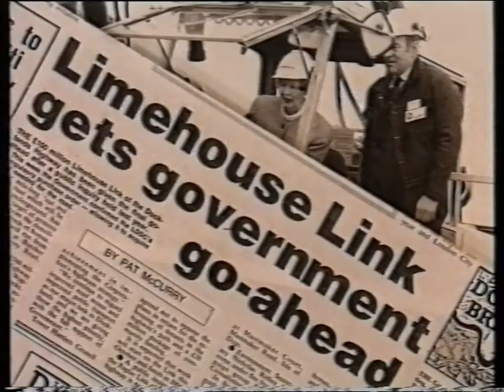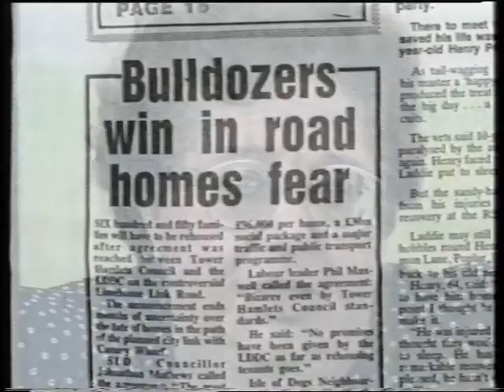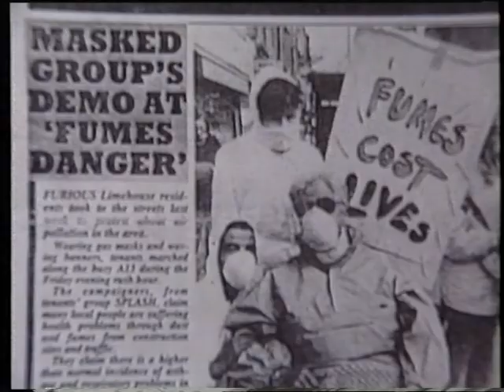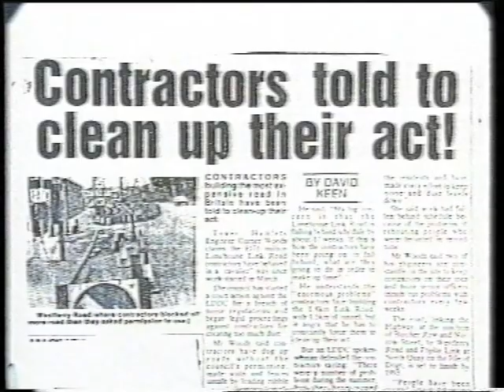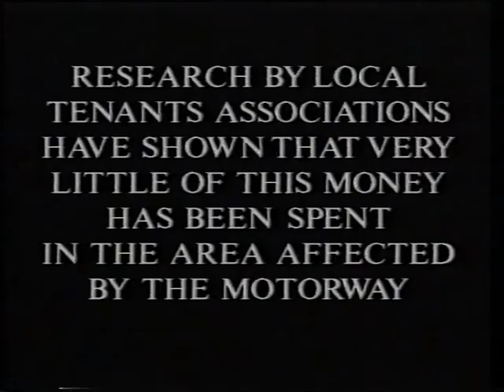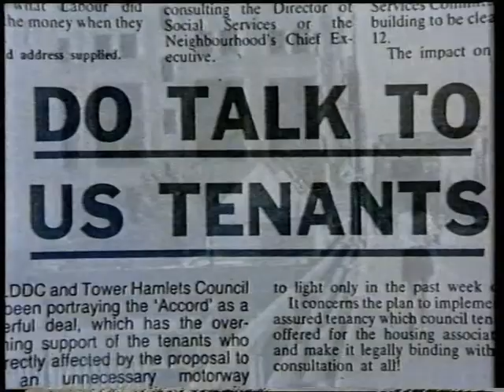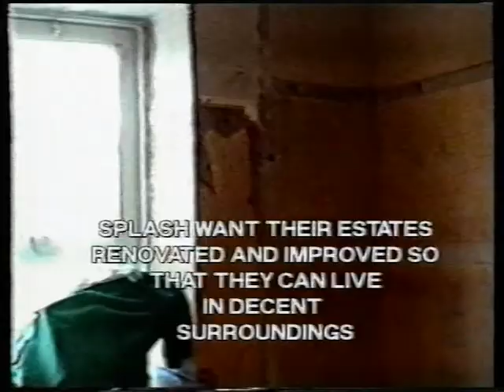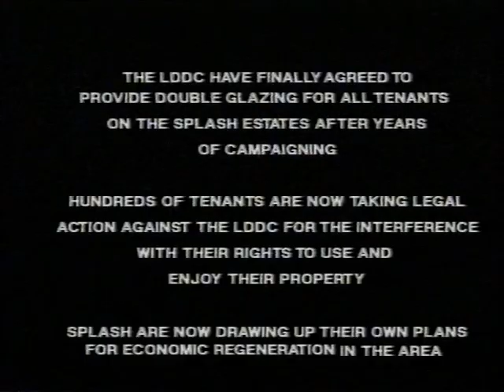The Other Side of Docklands (1991)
A community video providing a counter viewpoint to the official story about Docklands development. The story focuses on East End residents living surrounded by Europe's biggest building site, the London Docklands development on the Isle of Dogs. The video documents some of the problems that residents have faced including council tenants being move doubt to make way for new roads and others being made ill by the constant noise and dirt of construction. The video also documents how they have begun to fight back in order to secure a better future for themselves and the area, with five tenants associations forming an alliance as SPLASH (the South Poplar and Limehouse Action for Secure Housing). Elizabeth Filkin of the London Docklands Development Corporation is recorded giving the official take on events. Counter comment from locals comes from local tenants Christine Frost, Fatima Siddique, Doris Bassett and Alison To. A group of Tower Hamlets housing tenants moved on to the new Timber Wharves Village discuss being uprooted. Representatives of the housing associations add their views: Anne George (Chair, Robin Hood Gardens Tenants Association), Elizabeth Lee (Chair, St Vincent's Tenants Association), Dot Harrison (St Mathias Tenants Association), Jackie Newson (Chair, Will Crooks Tenants Association) and Alf Benning (Chair, Birchfields Tenant Association) alongside the SPLASH consultant Nisar Ahmed. A Docklands GP Dr Anna Livingstone discusses the increased incidence of childhood asthma on the Isle of Dogs subsequent to the beginning of construction. Additional commentary is provided by  local politicians Gwyneth Deakins, a Tower Hamlets councillor and Mildred Gordon the MP for Bow and Poplar.

Credits: Video production, Jes Benstock, Penny Benstock, Kay Buxton, Mike Carter, Daniel Farnham, Dave Forbes, Andy Holt, Fiona Morrisey, Frank Muller, Donald Salmon; poem, Alf Benning; B/W Footage, Frank Muller.

Copyright: SPLASH/Docklands Forum, 1991. Reproduced with permission of SPLASH.

Tower Hamlets Local History and Archives reference number: LC15075.